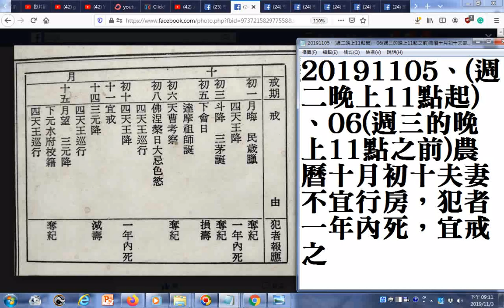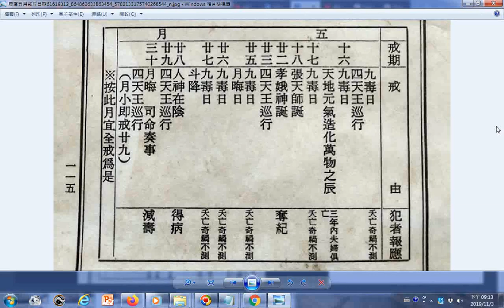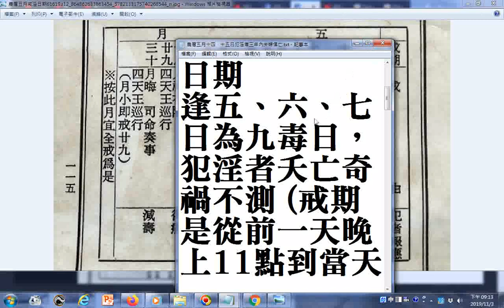戒淫保命月曆要做記號 20191105、週二晚上11點起、06週三的晚上11點之前農曆十月初十夫妻不宜行房，犯者一年內死，宜戒之